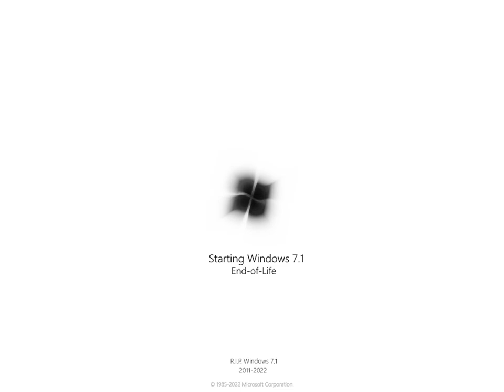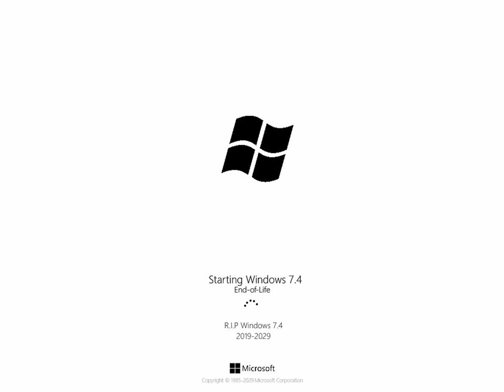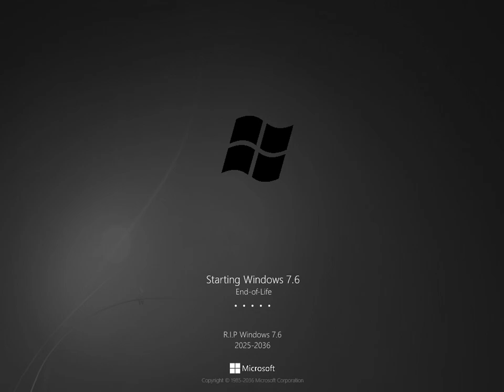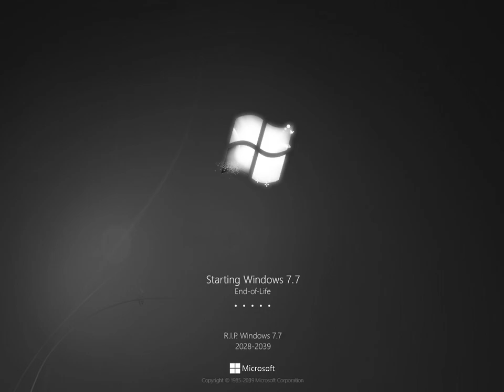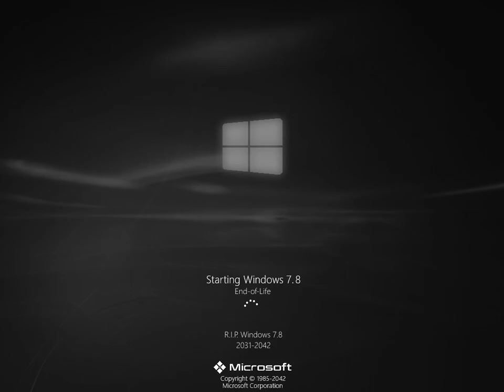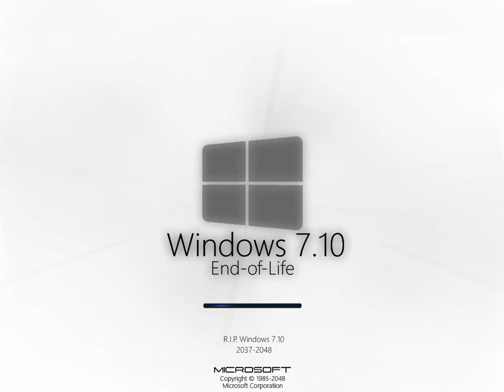Windows 7.x End-of-Life Versions History (Update 2) *FINAL ONE*